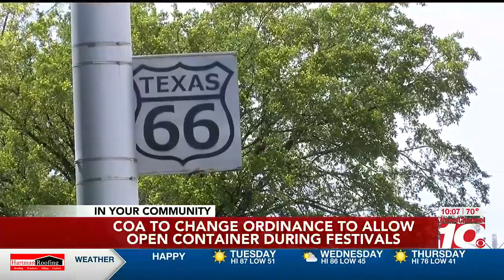VIDEO: City of Amarillo changing ordinance, allowing open containers during festivals